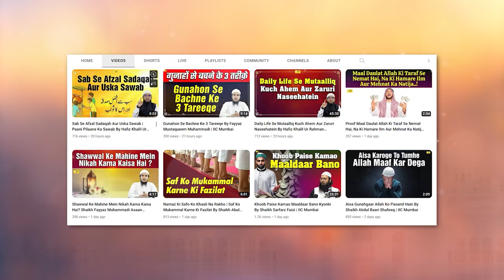Itteba e Sunnat ﷺ Zaroori Kyon By Shaikh Aafaque Ahmad Madani | Khutba e Juma | IIC Mumbai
Bank Account Details:
ILM FOUNDATION
ICICI Bank
Savings account
IFSC CODE-ICIC0001028